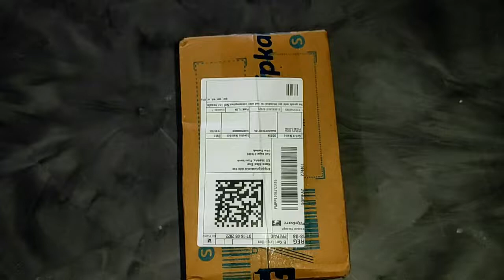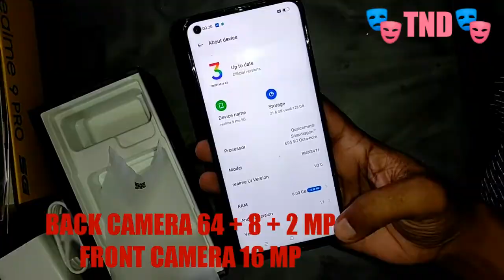Realme 9 Pro 5G Midnight Black Unboxing, First Look & Review !! Realme 9 Pro5G Price, Specifications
Friends, Today we are unboxing the realme 9 Pro 5G, which has Snapdragon 695G, 120Hz Screen, 33W Fast Charging,64MP Triple Cameras & More - So do watch this video till the end and don't forget to like and share this video.

unboxing video